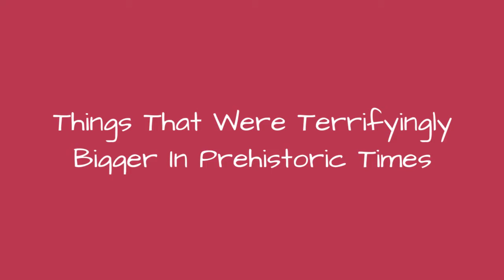Things That Were Terrifyingly Bigger In Prehistoric Times 🐊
Living in the 21st century certainly has its perksdeoderant, Snapchat, Beyonc, and the list goes on. Fortunately for us, we're aren't doomedto roam any prehistoric era, when not getting mauled and eaten by a saber-tooth tiger was the most success a person could ask for on any given day. One of the biggest benefit of the modern age would have to be the lack of gargantuan  and sometimes carnivorous prehistoric animals. Creatures of land, sky, and sea were all significantly larger back then, and although most of these age-old giants have some distant relative still living today,they'renot necessarily what you would expect. Check out the list below for things that were terrifyingly bigger in the prehistoric era.
Photo: Wikimedia Commons/Wikimedia Commons
0:00 - Intro
0:00:08 - Monitor Lizard
0:00:18 - Bird
0:00:26 - Fish
0:00:35 - Ape
0:00:42 - Sloth
0:00:51 - Rat
0:01:00 - Clam
0:01:09 - Scorpion